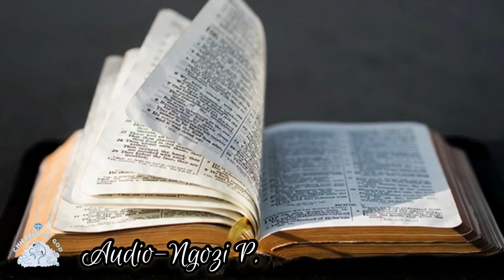Luke 16:8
Ngozi P.